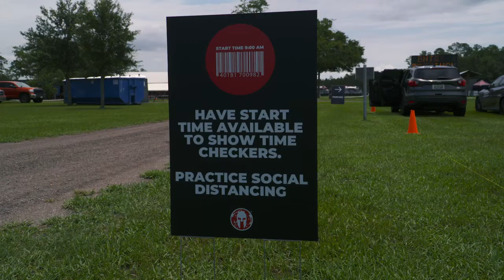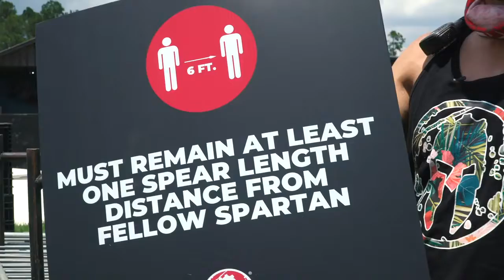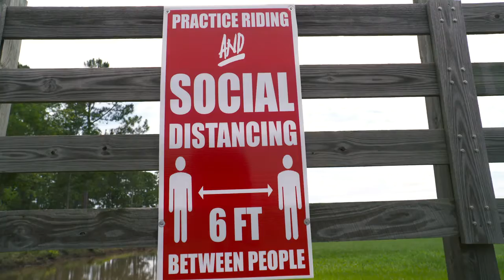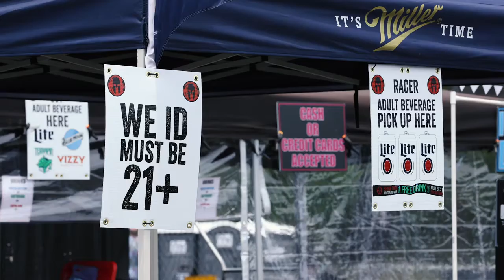Safety Protocols | Spartan Race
RETURN TO RACING ✅ PROTOCOLS IN ACTION

Spartan is pulling out all the stops when it comes to racer, staff and volunteer safety. Check out a full overview of all the protocols that were rolled out for the recent event in Jacksonville, FL.

We're excited to get you back on the course safely here in Canada as well. All registered racers will receive safety information regarding their specific event 1-3 prior to race day so you know what to expect.